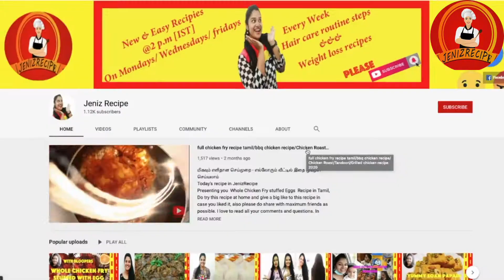Mascot halwa recipe in tamil/original Mascot halwa/How to make halwa/மஸ்கத் ஹல்வா செய்வது எப்படி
மிகவும் எளிதான செய்முறை - எல்லோரும் வீட்டில் இதை முயற்சி செய்யலாம்
Today’s recipe in JenizRecipe
Presenting you  Mascot halwa Recipe in Tamil,  Do try this recipe at home and give a big like to this recipe in case you liked it, also please do share with maximum friends as possible. I love to read all your comments and questions. In case you have any questions, provide me in the comments section.

⏱️TIMESTAMPS⏱️
preview.           0:00
intro.                0:30
preparation     1:03
lets fry it.         4:16
conclusion.     5:56